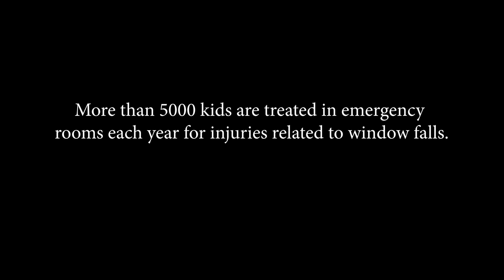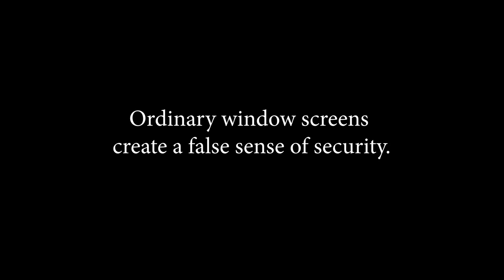Child Safety Screens to Prevent Window Falls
Ordinary window screens create a false sense of security.  Tough Tek Metals® screens from Lansing Housing Products keep kids safe.